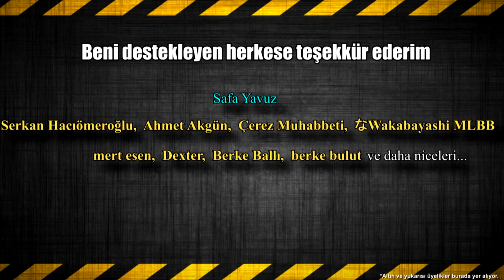WWE Mayhem Oynuyorum #7 | GOLDBERG YARGI DAĞITIYOR | Twitch Yayınından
WWE MAYHEM SERİSİ